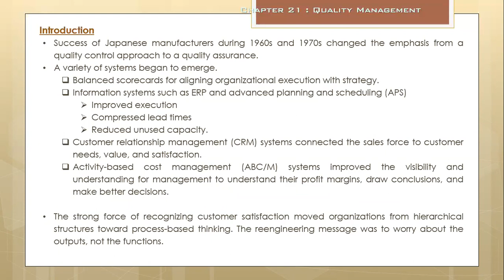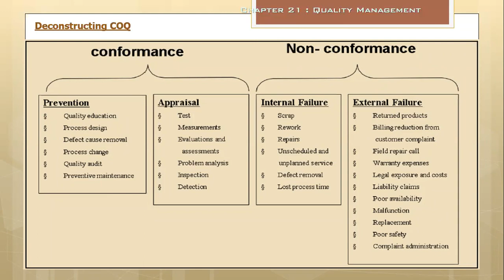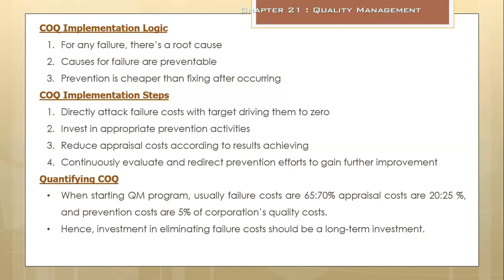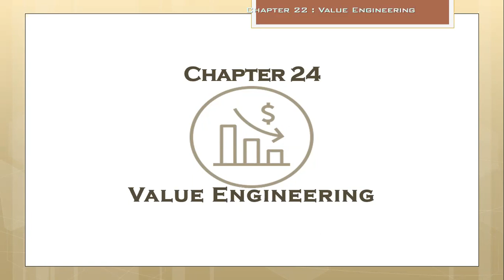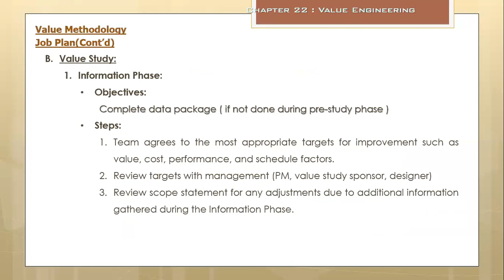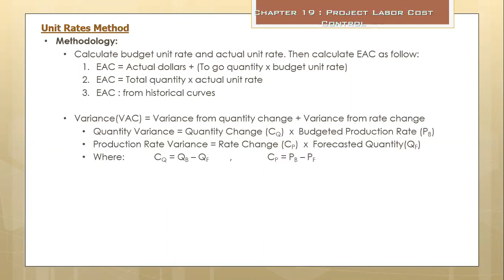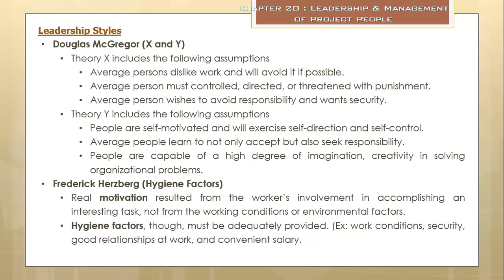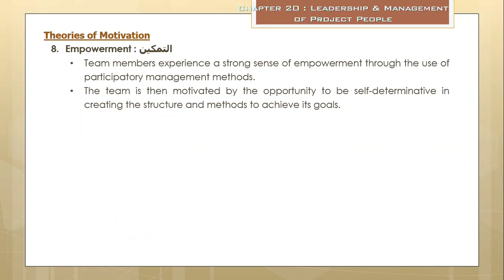Prime Academy -R6 CCP Lecture 7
Prime Academy -Cost Certified Professional Preparation Course